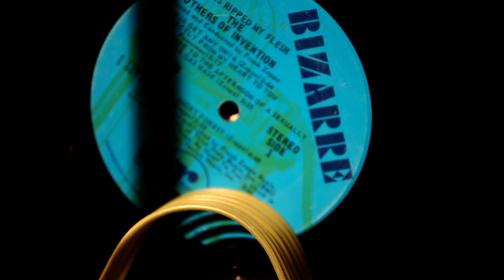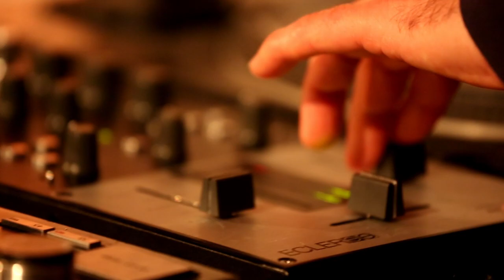RUBIK ERNŐ QUINTET At A38 Hajó | December 17, 2014, Budapest.